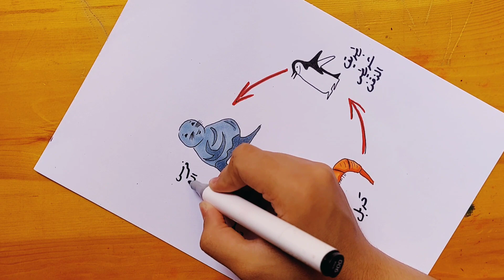رسم السلسله غذائيه 3|| food chain drawing